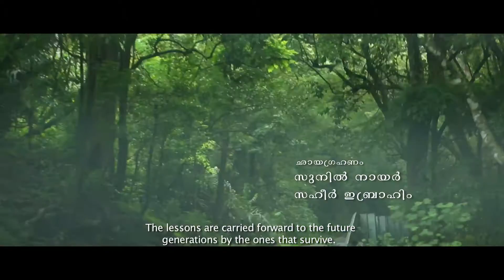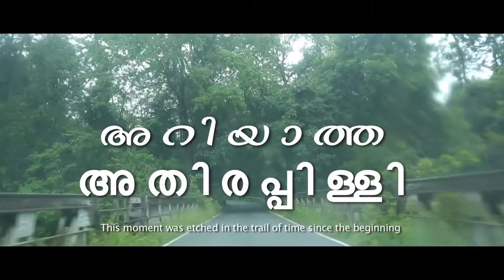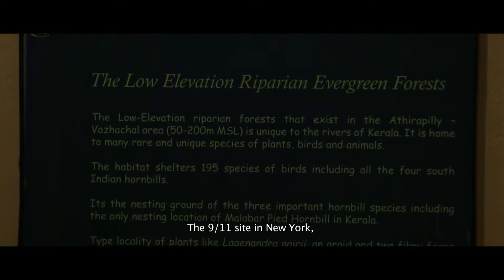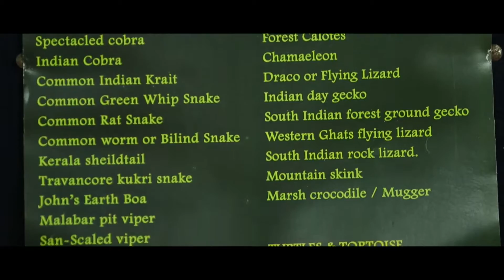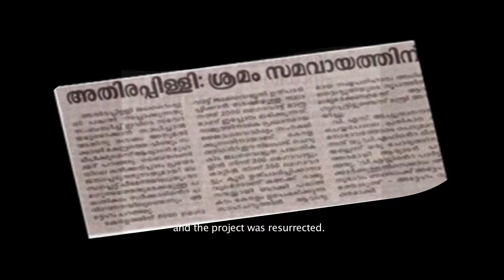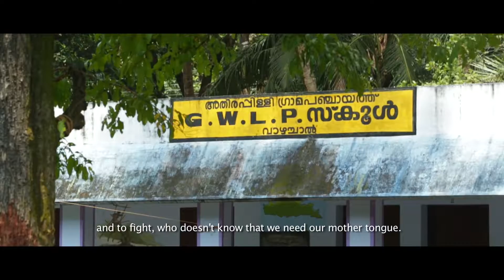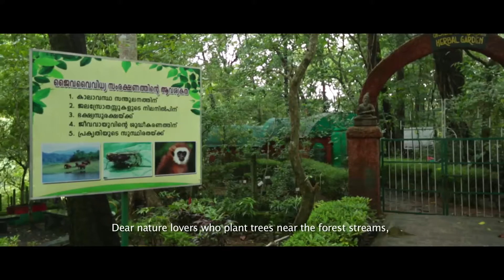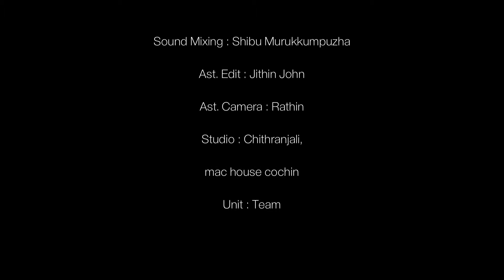ATHIRAPPILY DOCUMENTARY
By the law defined in 1972,its punishable to kill animals which are protected and we are facing an irony ,where the ecosystem comprising of the same animals are being destroyed and its not a crime at all.